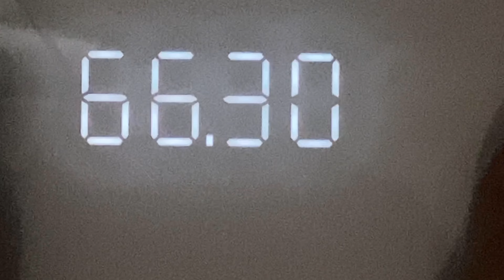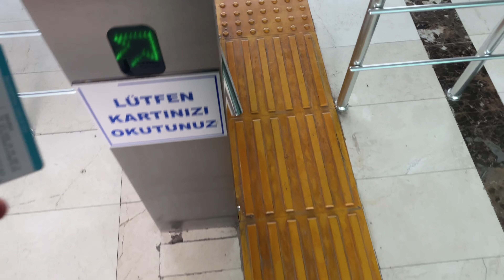Benimle bir gün#4 | üniversite, su orucu, diyet, sohbet